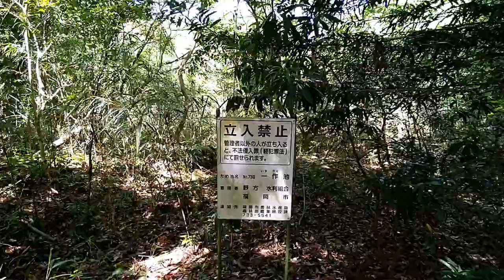羽根戸古墳群（７）～ Ｇ支群からＣ支群へ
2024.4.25 ~ 地蔵堂西側のＧ支群エリアから雑木林を北に進むと2基の古墳が並んであります。どちらも墳頂部が開口し石室が露出してます。古墳の北側は崖になっているの要注意です。